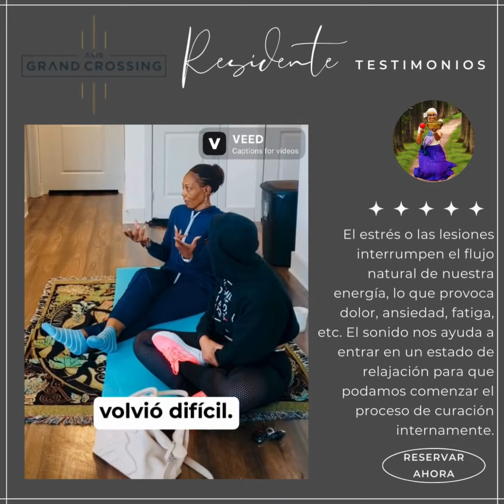La sonoterapia la ayudó a redescubrir la felicidad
Revisión de Axis Grand Crossing
La curación con sonido es una medicina alternativa. Tu cuerpo está inmerso en una variedad de sonidos y vibraciones profundos de instrumentos antiguos con frecuencias que corresponden naturalmente a centros de energía específicos de tu cuerpo que pueden ayudarte a descomprimirte sin esfuerzo.

Es un enfoque holístico para ayudar al cuerpo a regresar a su estado natural de equilibrio para que luego pueda comenzar a curarse a sí mismo a nivel espiritual, emocional y físico.

Estos sonidos ayudan a reducir el estrés y el agotamiento, mejoran la creatividad y la innovación, promueven la conexión y el trabajo en equipo, mejoran la retención y la concentración de los empleados, alivian el estrés y la ansiedad, lo ayudan a respirar mejor y pueden liberar la tensión estancada y la pesadez que se mantiene dentro o alrededor del cuerpo. ; dolor físico, baja la depresión, aumenta la energía, alivia los dolores de cabeza y la presión arterial alta, es una forma de amor propio y autoalimentación.